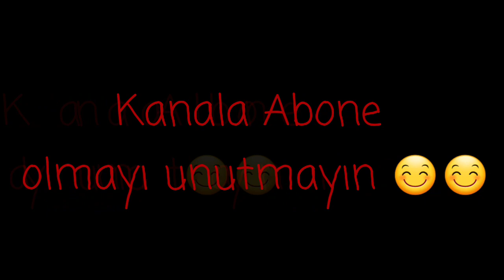Araba kaçırma vol39 (tümseklerden bıktım)!!! Aragaz time.